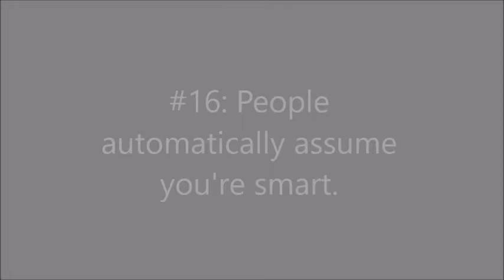People With Glasses Problems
Twitter page for this: @BlindPeople1

musical.ly: @kirbykirby